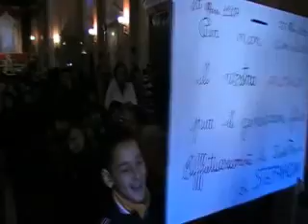In ricordo dei morti sul lavoro - Uscita dalla Chiesa (20/03/2010)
Stefanaconi 20 marzo 2010.
Giornata dedicata alla memoria dei morti sul lavoro.
Chiesa Matrice